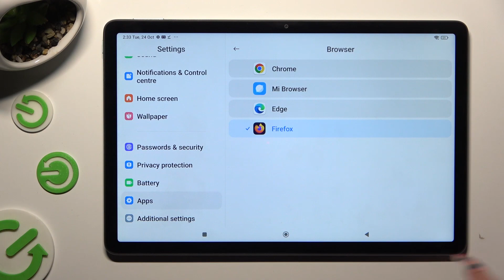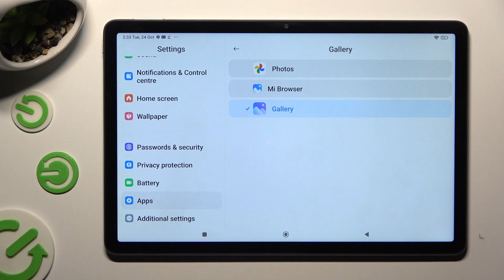REDMI Pad SE 2023 – How to Find & Change Default Apps Settings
Find out more info about REDMI Pad SE 2023:
Hi everyone, in this video, we'll personalize your REDMI Pad SE 2023 by learning where to find and how to modify its default app settings. Do you want to change how your tablet behaves when you access files, links, or do particular actions within apps? With this video lesson, you will be able to correct default app settings and select new programs that you want to use for the selected tasks automatically.

How to change Default Apps on REDMI Pad SE? How to manage Default Applications on REDMI Pad SE? How to find Default Apps List on REDMI Pad SE? How to adjust Apps Settings on REDMI Pad SE?